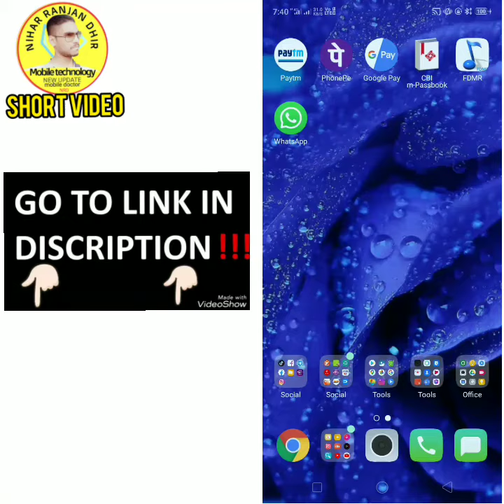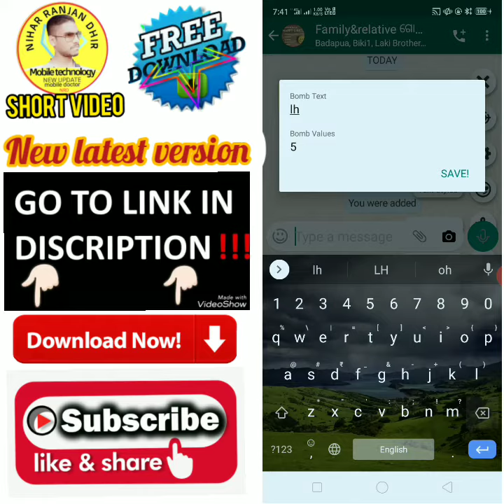Whatsapp latest version 2020. WHATSAPP NEW BIG UPDATE FOR ALL MOBILE USERS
Mobile doctor & mobile technology New update

Editing:; NIHAR RANJAN DHIR

रिस्ता तो ऊपर वाले कि दुनिया मे बनता है बस हम निभाना जानते है,
खुदा से दुआ करते है की आपकी दोस्ती पाना चाहते है..

WhatsApp Messenger is a FREE messaging app available for Android and other smartphones. WhatsApp uses your phone’s Internet connection (4G/3G/2G/EDGE or Wi-Fi, as available) to let you message and call friends and family. Switch from SMS to WhatsApp to send and receive messages, calls, photos, videos, documents, and Voice Messages.